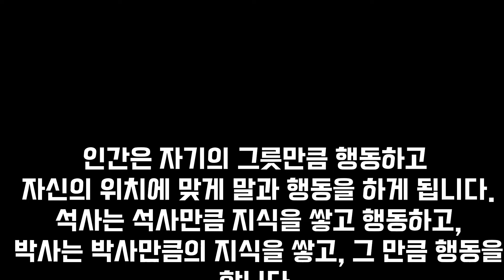물리치료학과의 학제. 3년제와 4년제 그리고 대학원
3년제와 4년제대학 중에서 어디를 가는게 좋을까요?
그리고 미래를 위해 대학원진학은 가는게 좋을지 고민이 많을 겁니다.
이미 그 길을 걸어온 당사자로서 저의 개인적인 견해를 밝힙니다.